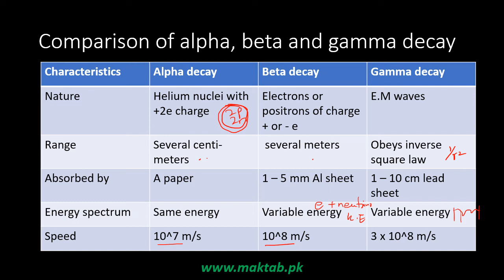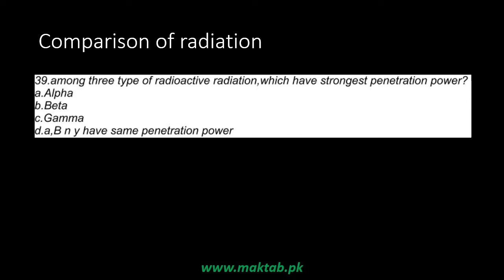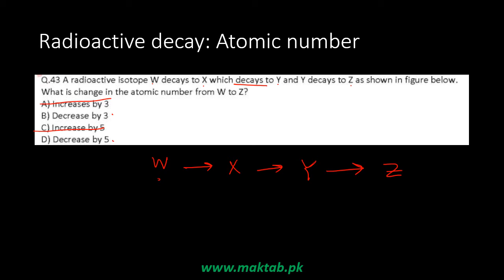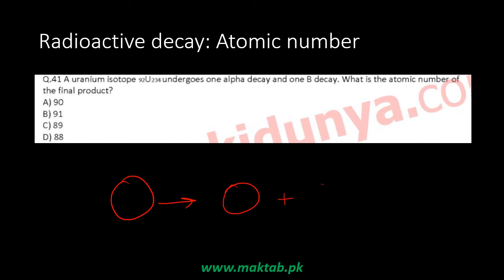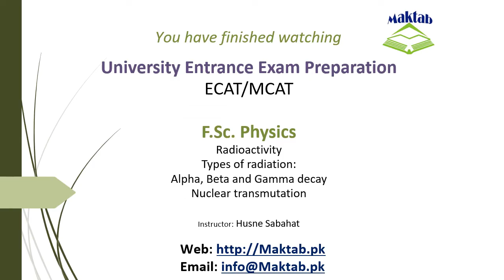Exam prep – F.Sc. Physics LEC 54: Nuclear Physics (Part 2)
This video lecture covers Nuclear Physics.
It further discusses Nuclear transmutation, radioactivity, and alpha, beta and gamma decay.